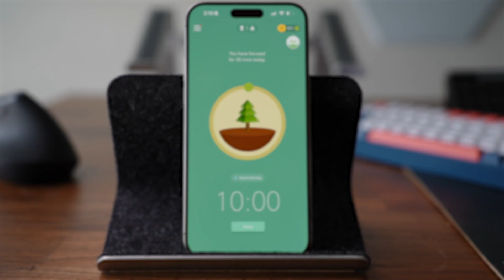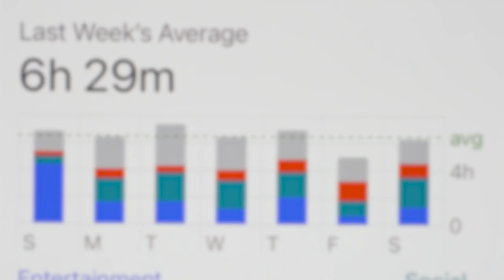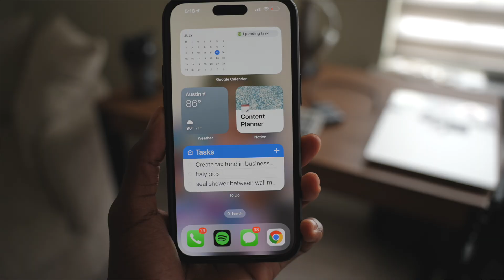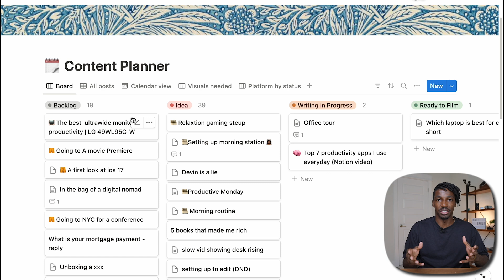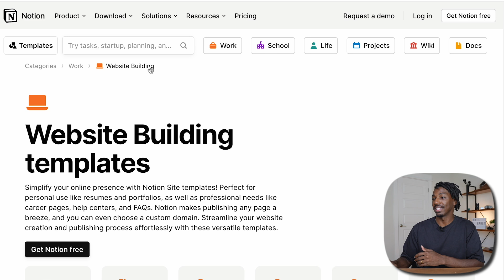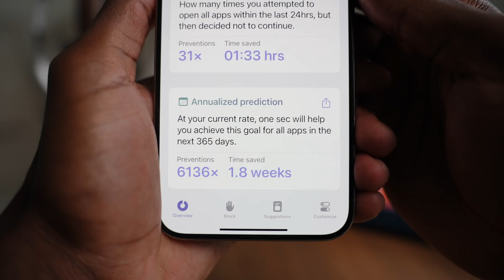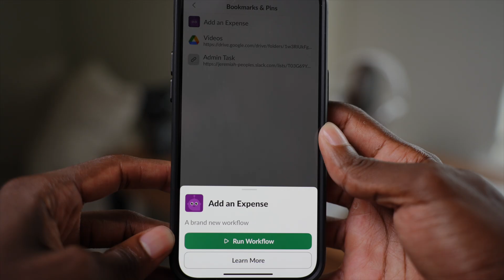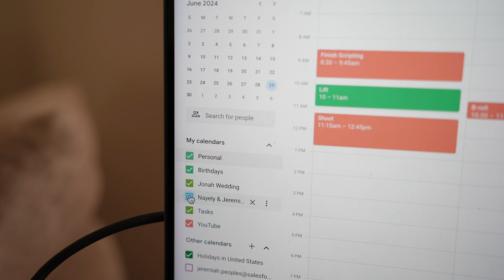My Top 7 Apps to Stay Productive as a Software Engineer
These seven apps have been absolute game changer when it comes to personal productivity.

Chapters:
00:00 Forest
02:30 Screen Time
04:46 To Do
07:25 Notion
12:10 One Sec
14:05 Slack
16:50 Calendar